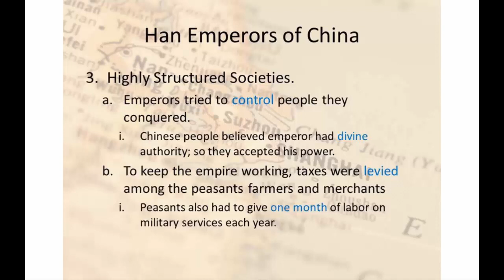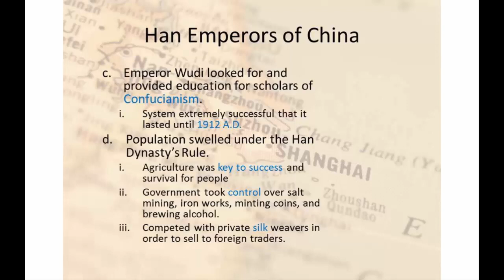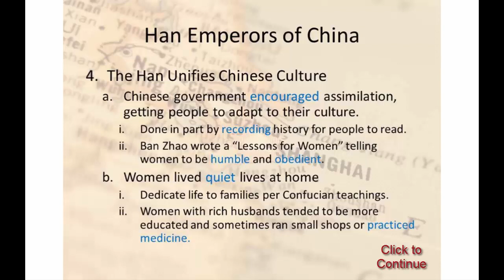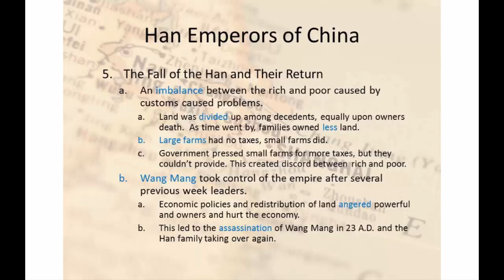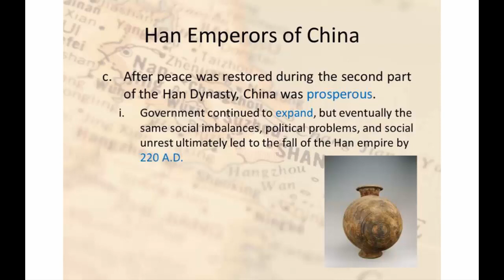UL4 Lecture 3 (Part 2) - Han Dynasty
Unit 4 Lecture 3 (Part 2) goes over the Han Dynasty.

Table of Contents:

00:00 - Introduction
00:01 - Highly Structured Societies
07:02 - Fall of the  Han
10:06 - Conclustion